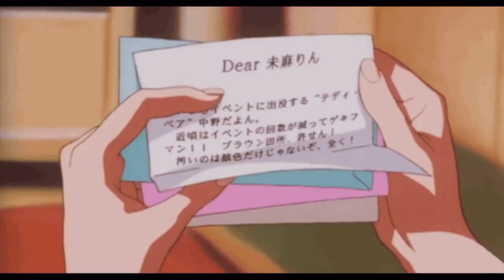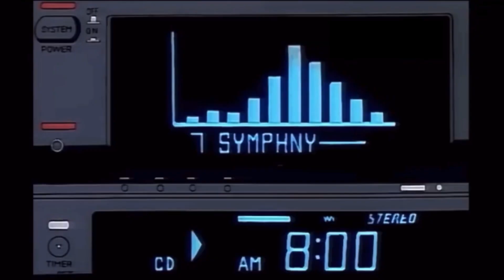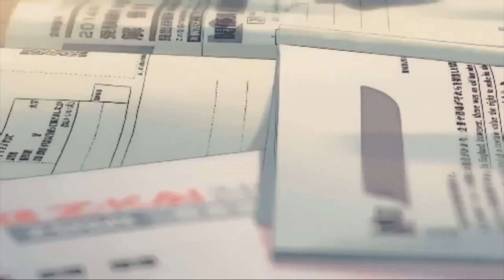Monochrome - M!dnight Clement!ne (ft: Rule of JAH, $ABODI, KingsMaketa)